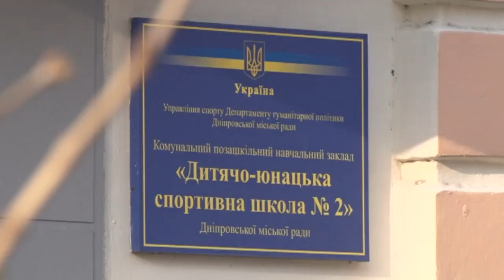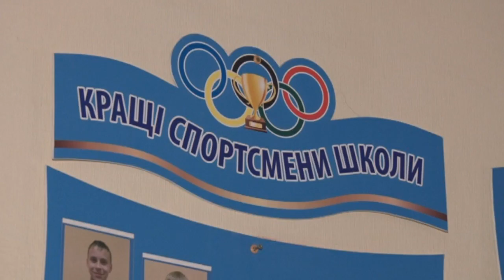Стрибки на батуті чемпіонат України 2021